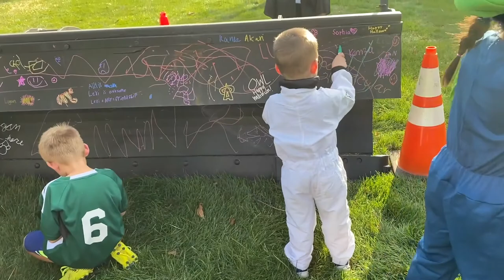Let the Halloween Festivities Begin!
Shannon takes Greyson and Porter to a Halloween festival in their town. It was so much fun!